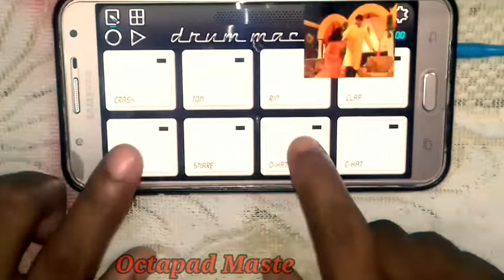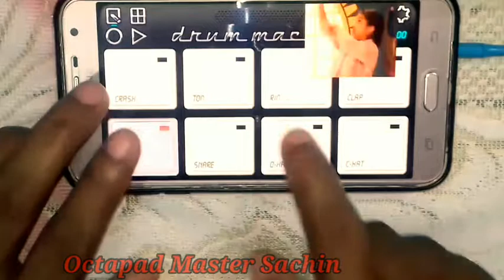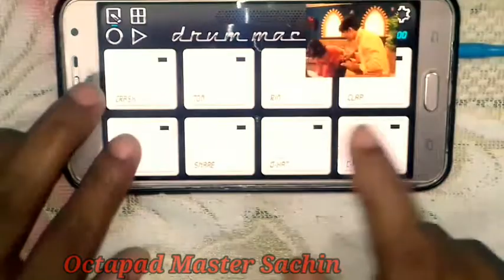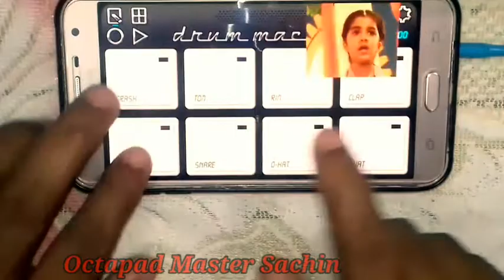Bhaiya mere rakhi ke bandhan ko Nibhana Remix Song by Mobile Octapad master Sachin 8298056560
Bhaiya mere rakhi ke bandhan ko Nibhana Remix Song by Mobile Octapad master Sachin

Welcome to Octapad master Sachin

Patch Pane  ke liyea 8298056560 number se Paytm Google pay pe phone aur amazon pay kisi se bhi 30 rupees payment karke aur ishi number ke WhatsApp pe screen shot bhejen aapko patch ka zip file mil jayega  direct patch load karke baja sakate hen

Happy Raksha Bandhan Aap Sabhi Bhai  aur Bahan ko

Raksha Bandhan

Mobile Octapad
Mobile Drum machine
Drum machine
Drum machine mobile octapad
Home made octapad